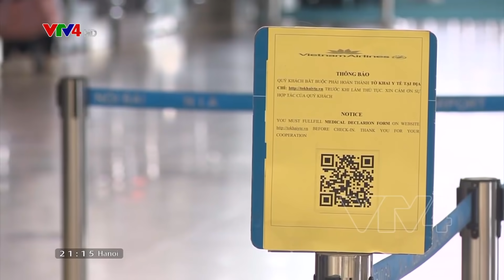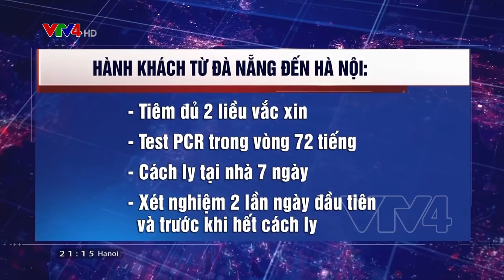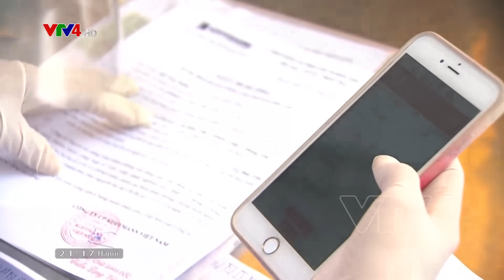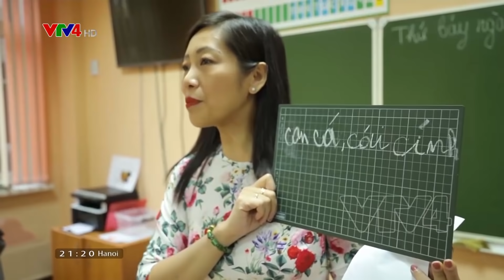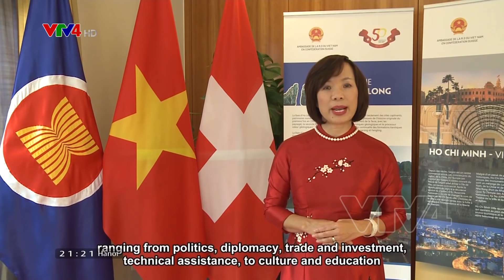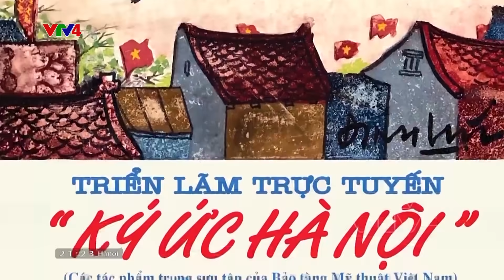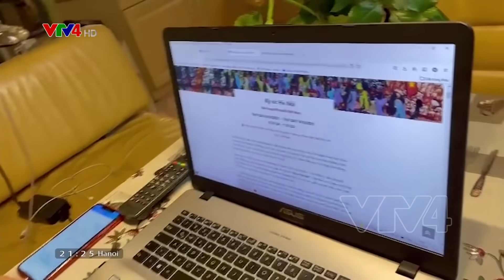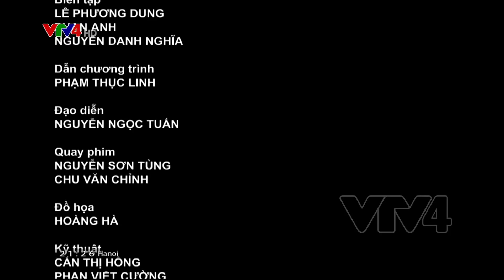Bản tin thời sự tiếng Việt 21h - 09/10/2021 | VTV4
- Lãnh đạo Đảng, Nhà nước tiếp xúc cử tri

- Họp Ban chỉ đạo quốc gia về phòng chống Covid-19

- Ngày Việt Nam tại Thụy Sỹ 2021